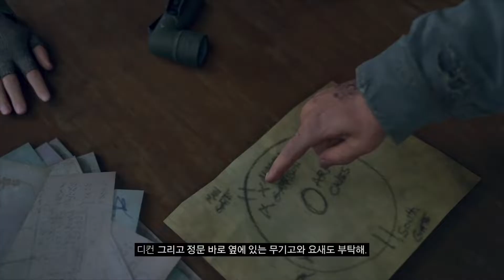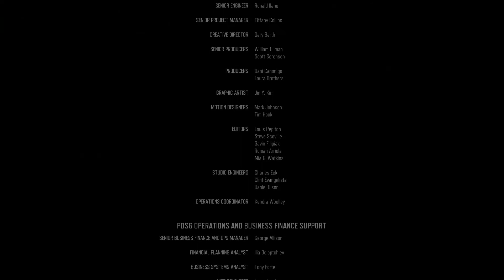[데이즈 곤] '그는 내 형제야' - 부저 풀 스토리